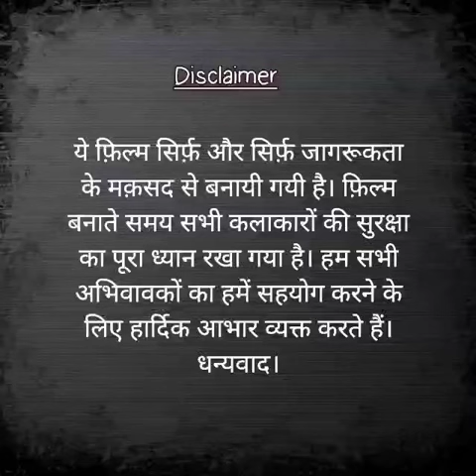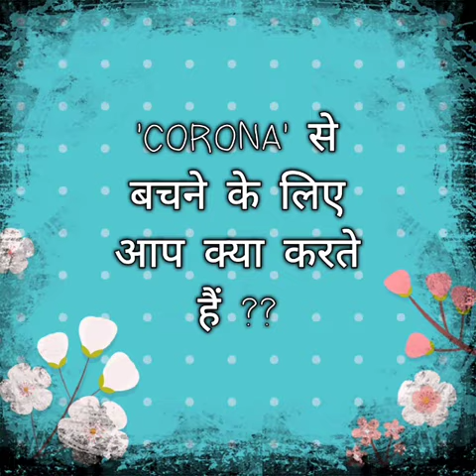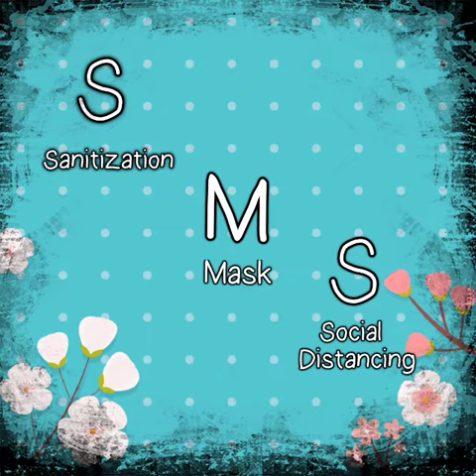SATVA SMS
SATVA presents "SMS" A Short Film on Safety Directed by Dr. Nisheeth Chandra